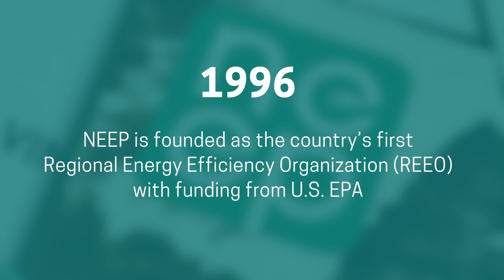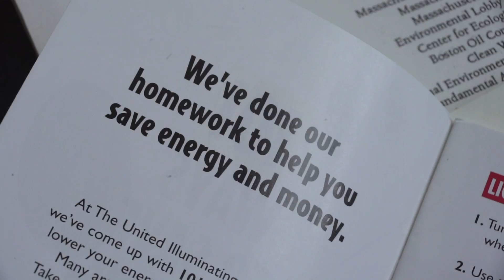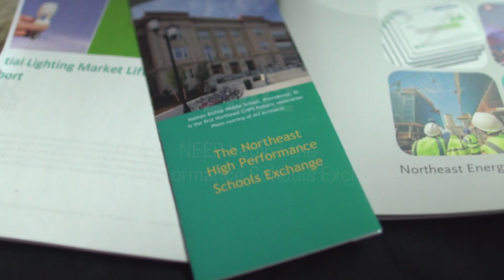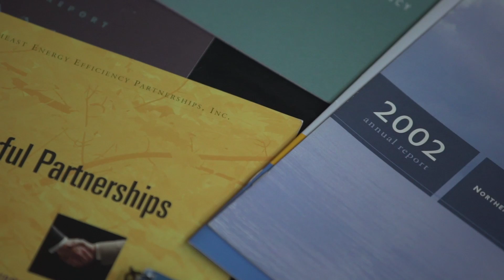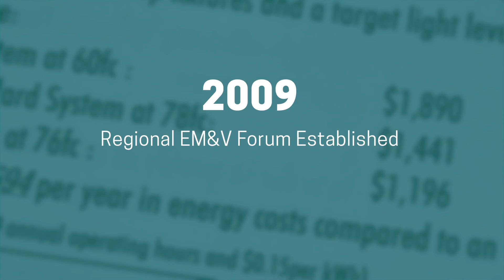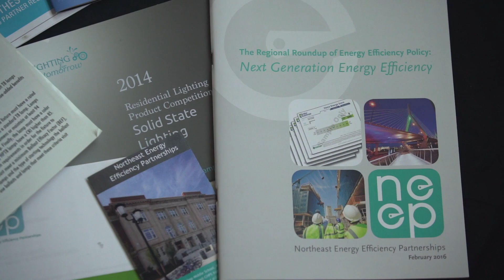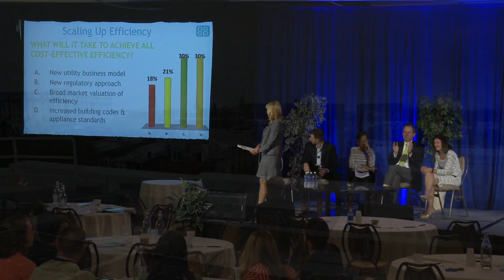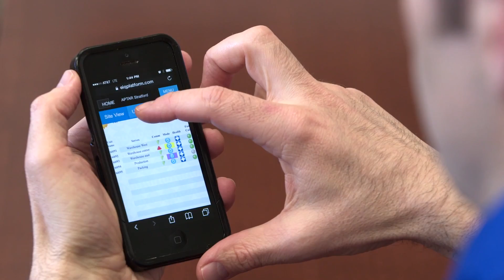20 Years of Advancing Energy Efficiency